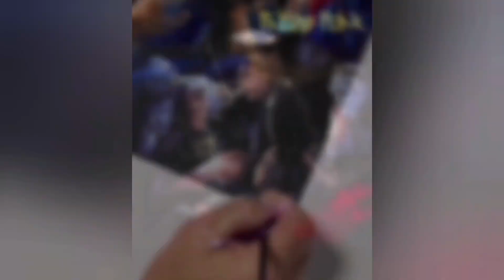Facing Fear - Marginal Metal (With Eduardo Untura)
Facing Fear:

Terry Painkiller - Vocals
D'antas - Guitars
John Killesh - Guitars
Vall Maranhão - Drums